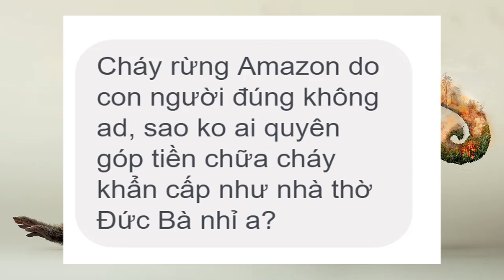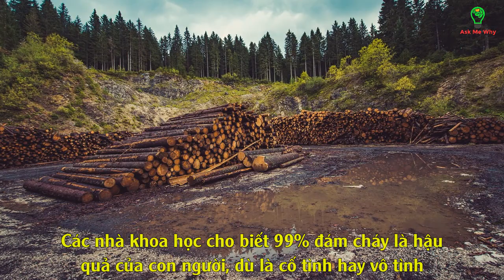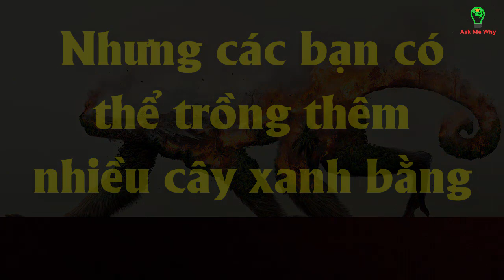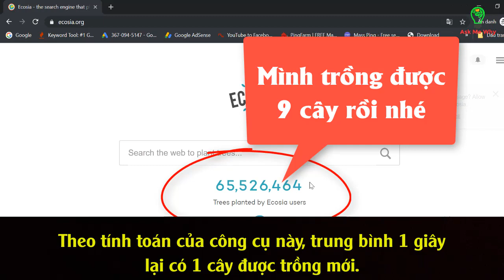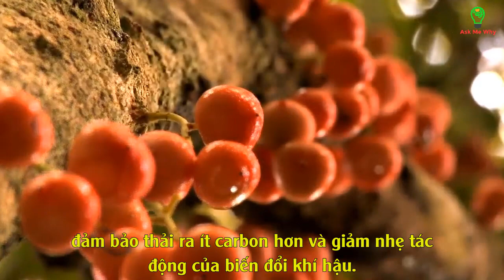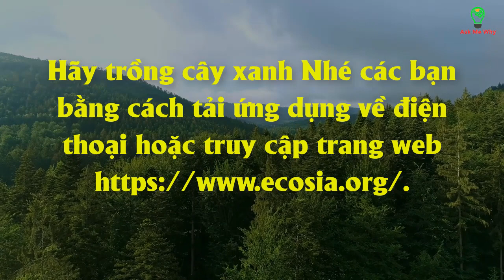Cách trồng cây bằng Ecosia cứu Trái Đất và thủ phạm gây cháy rừng Amazon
Chào các bạn, hôm nay mình sẽ giới thiệu các bạn dùng ứng dụng
Ecosia để trồng cây miễn phí nhé, và nguyên nhân tại sao cháy rừng Amazon